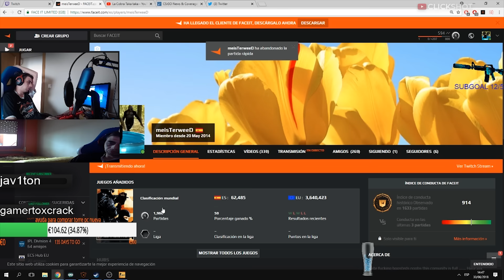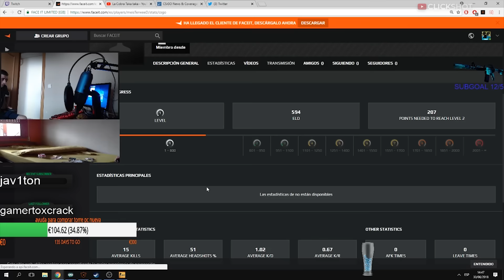TENSE1983 - RAGE COMPILATION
THE BEST STREAM ODDSHOT,  HIGHLIGHTS, PLAYS, FAILS and FUNNY MOMENTS ON YOUTUBE!